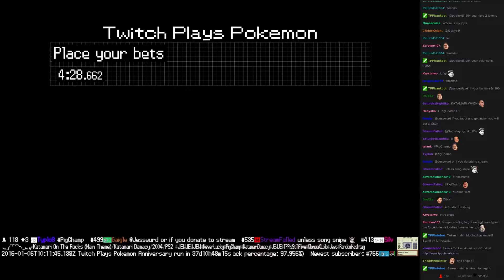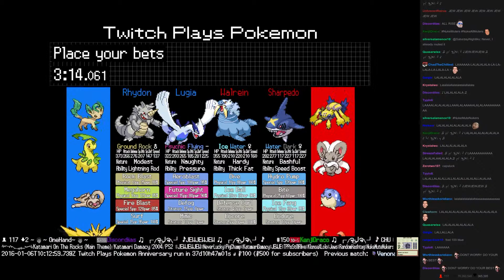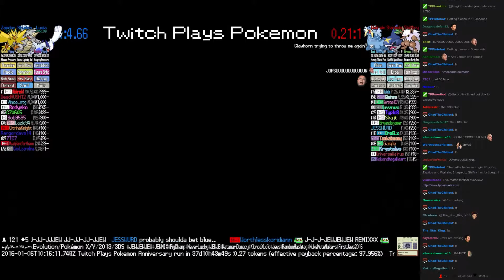Twitch Plays Pokémon Battle Revolution - Match #34107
Match #34107 [Blue: Lugia, Rhydon, Zapdos] vs [Red: Walrein, Sharpedo, Shiftry]